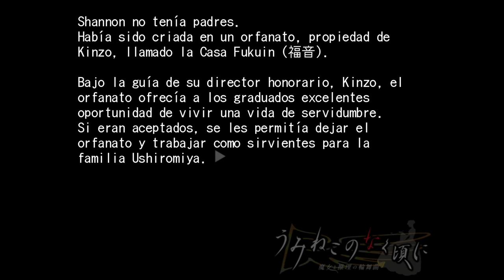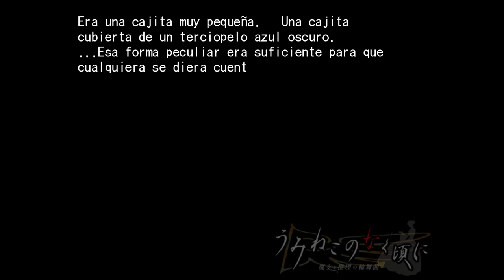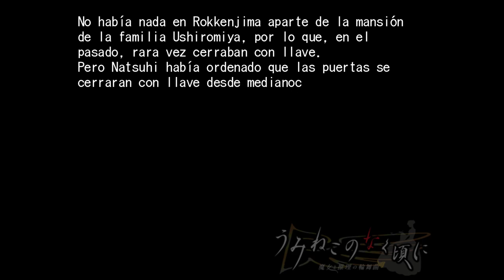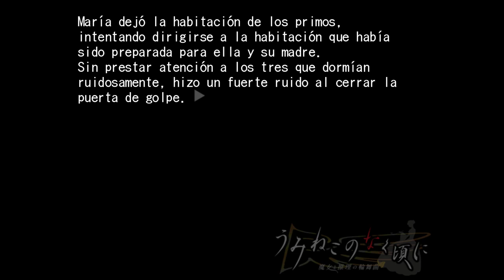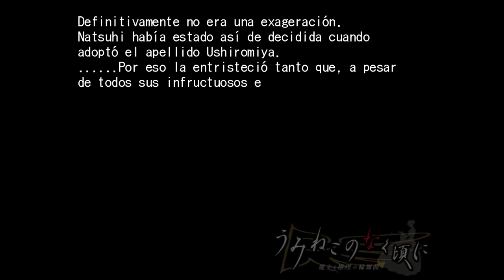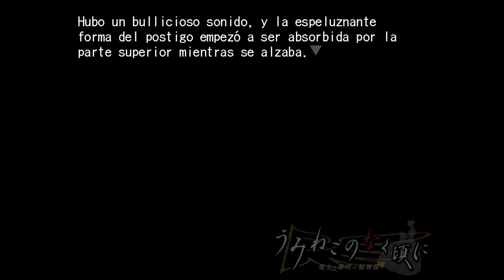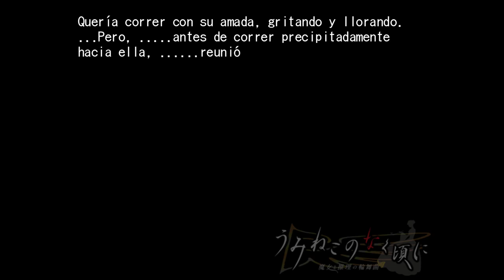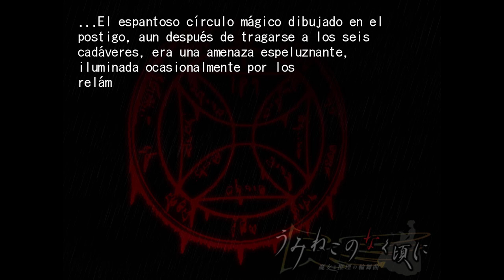Let´s Play Umineko no Naku Koro ni 6 El primer Asesinato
Cuidado con lo que deseas...